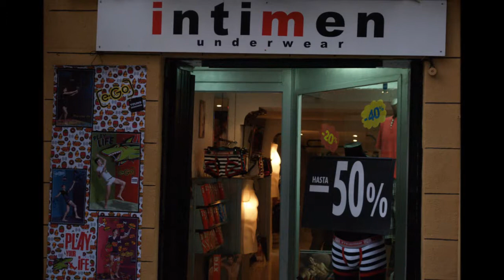Intimen Moda Interior Masculina en Alicante (Extinto)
encontrarás todo el turismo de Murcia y Alicante al alcance de un click, Rutas Turísticas, Museos, Poblaciones, así como las Fiestas más importantes de la Región. Además de todas las Empresas y Comercios.